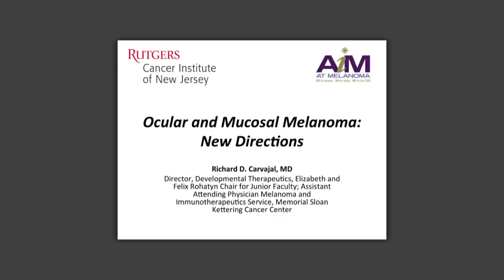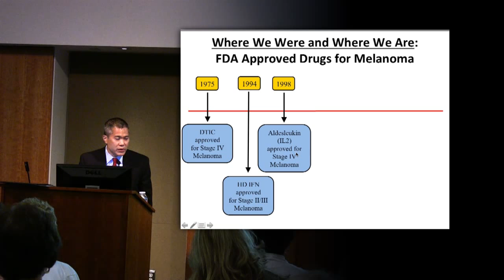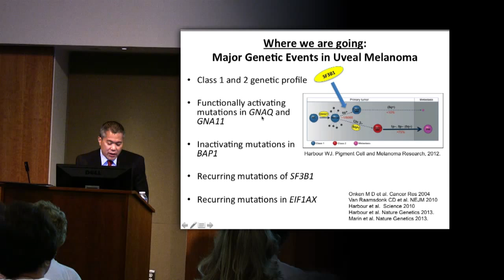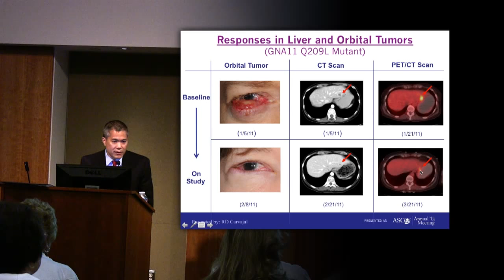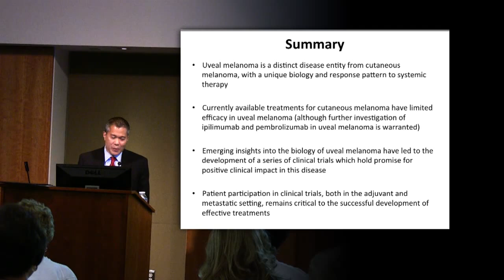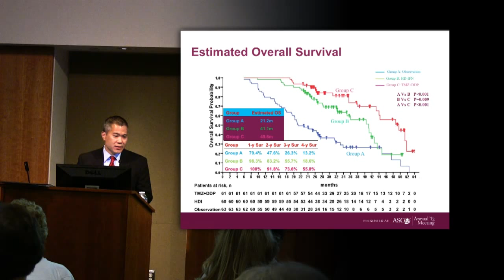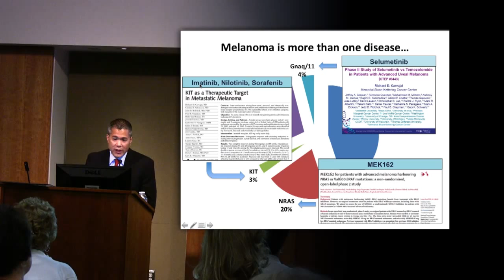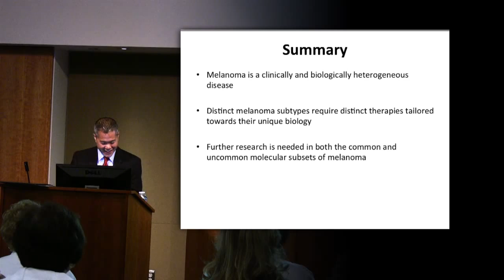Ocular and Mucosal Melanoma: New Directions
Presentation given by Richard D. Carvajal, MD, as part of the "Melanoma and Skin Cancer Patient and Caregiver Symposium" sponsored by AIM at Melanoma and Rutgers Cancer Institute of New Jersey on September 13, 2014. Dr. Carvajal is Director, Development Therapeutics, Elizabeth and Felix Rohatyn Chair for Junior Faculty; Assistant Attending Physician, Melanoma and Immunotherapeutics Service, Memorial Sloan Kettering Cancer Center.